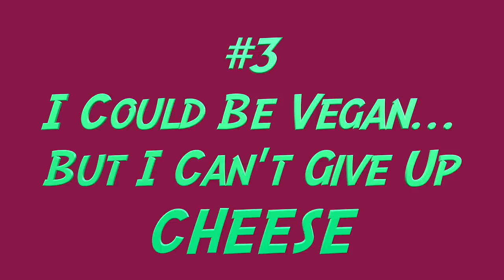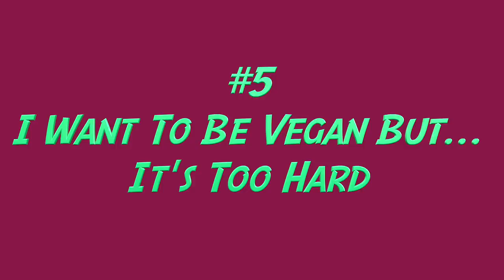5 WORST Things To Say To A Vegan || Mayim Bialik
Hey, it’s Mayim, and, look, I get it. Being a vegan isn’t for you. That’s totally fine, but sometimes when people say that they also perpetuate some very untrue myths about a vegan diet. These are 5 things about being a vegan that people get wrong and how to think differently about a plant-based diet. Do you follow a vegan diet? Do you need help making the switch, or are you one of those people who could never do it? Let’s chat about it in the comments!
You may know me as Amy Farrah Fowler from The Big Bang Theory, or from Blossom, but hopefully, these videos allow you to get to know me better as Mayim, too!

About Mayim Bialik:
You ​might know me as Amy Farrah Fowler from The Big Bang Theory or from Blossom​ but there are so many other parts of me that you might not be aware of​!​​ I’m trained ​as a​ neuroscientist, ​I'm ​a passionate activist, an observant Jew, a​ perfectly imperfect​ mother, and ​I'm a complicated human being​ like many of you​. This is the place where I wear ​all of those hats - and none of them have a flower on them! ;)